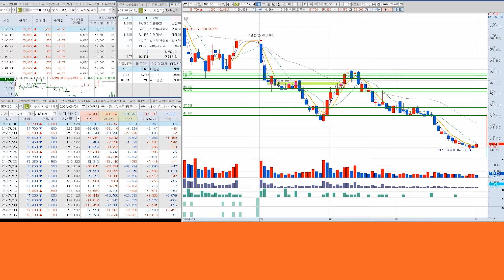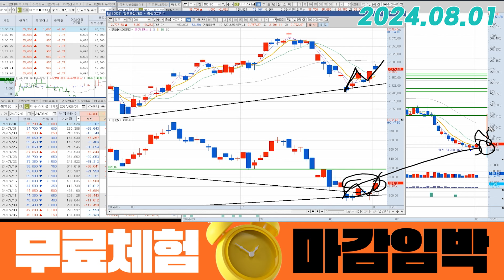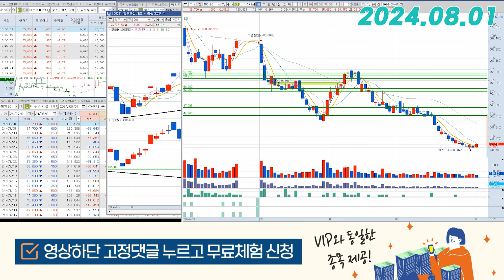이수스페셜티케미컬(457190) - 8월은 숨 좀 쉬어야...